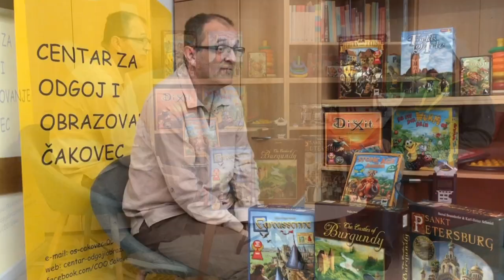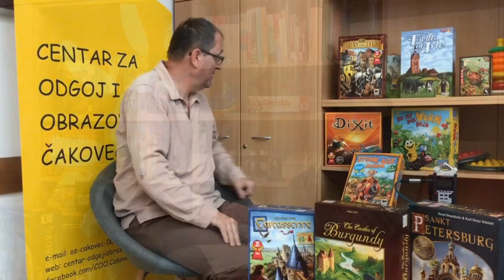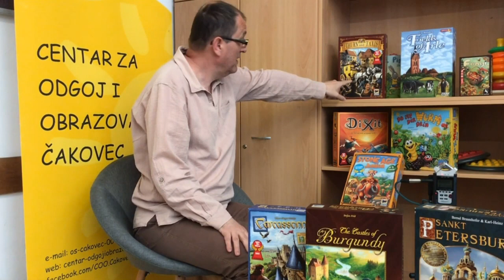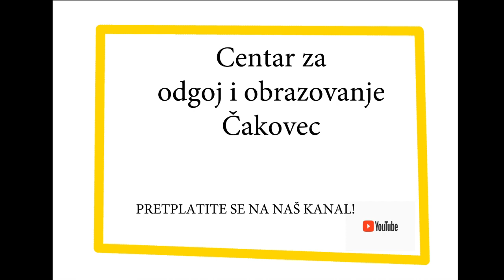Pametni ljudi # 10 - Miroslav Gakić o društvenim igrama na ploči (boardgames)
Pametni ljudi # 10. Knjižničar, književnik i urednik Miroslav Gakić govori o društvenim igrama na ploči (boardgames). Koja je razlika između američkih i europskih igara, što igrati s djecom, a što s obitelji, što je to mehanizam igara, imaju li europske knjižnice u svojim fondovima društvene igre, s kojim igrama započeti, mogu li se društvene igre na ploči koristiti u nastavi...